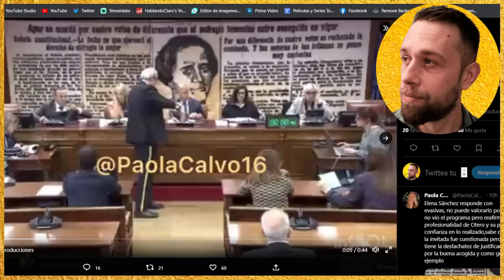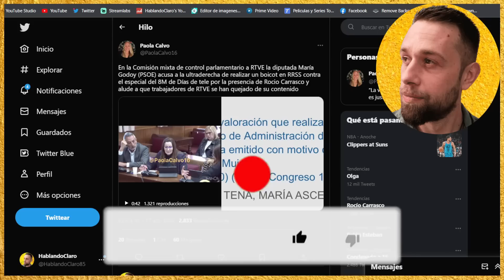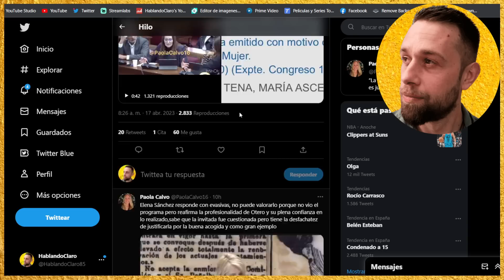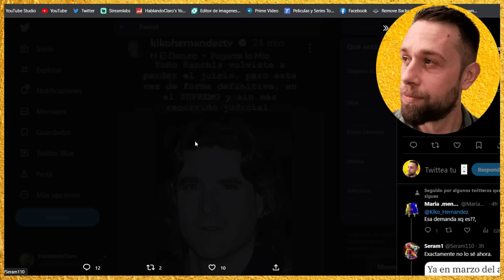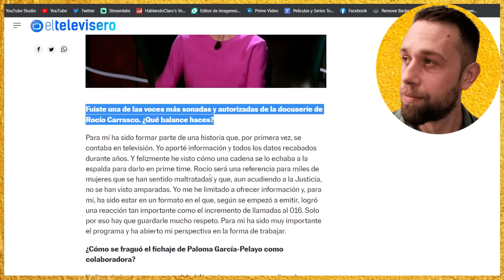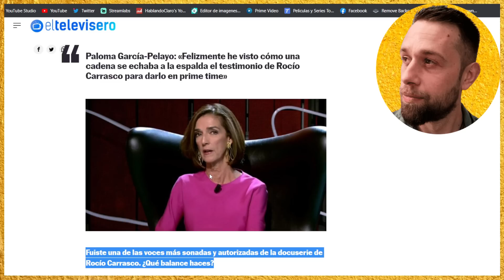💥NUEVO ESCÁNDALO de Rocío Carrasco y Julia Otero en TVE y BRONCA de Kiko Matamoros con Belén Esteban